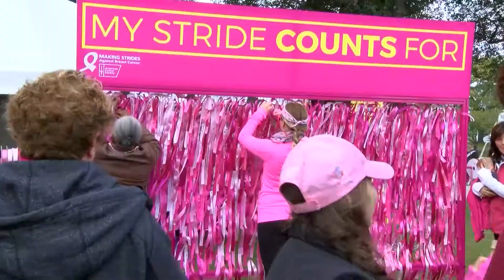Terriers Take 5 - Season 3: Episode 3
The most in depth stories and news on Terrier Athletics in just five minutes.

Terriers Take 5: Season 3 - Episode 3 recaps the Brian J. Honan 5K road race/walk, the Making Strides Against Breast Cancer walk and takes a look at BU's #17 nationally ranked field hockey team.